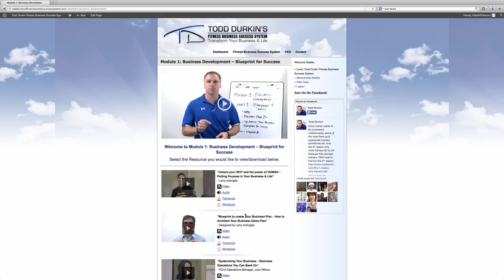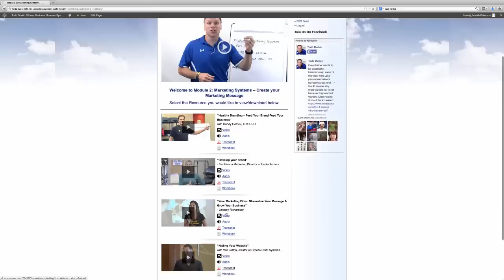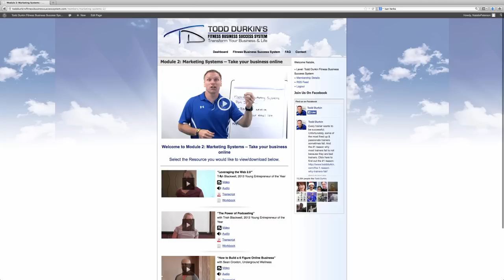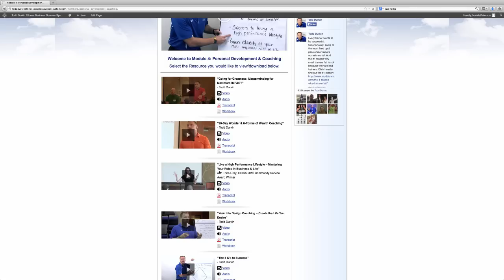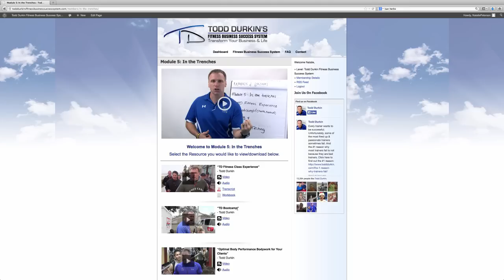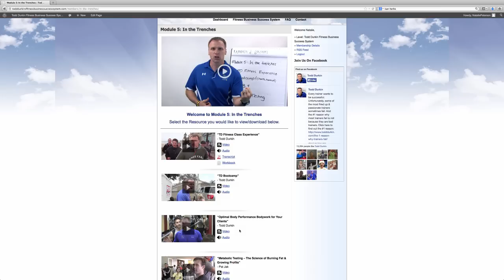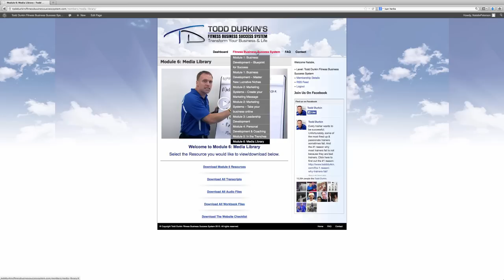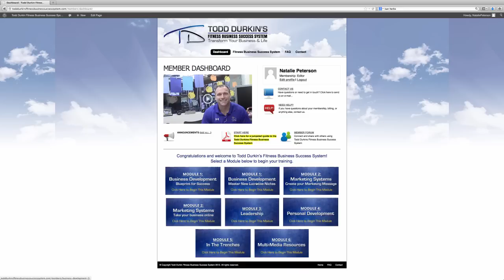A Look Inside The Todd Durkin Fitness Business Success System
In this video, Todd takes you behind this scenes in his Fitness Business Success System product. He shares what the digital product looks like. Watch to take a behind the scenes glimpse.